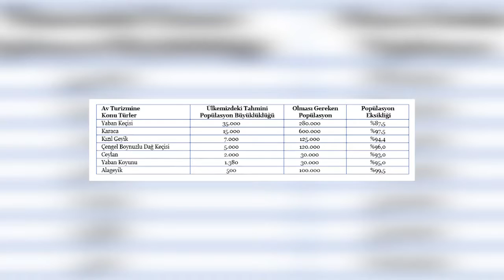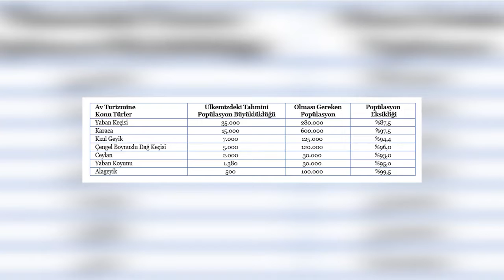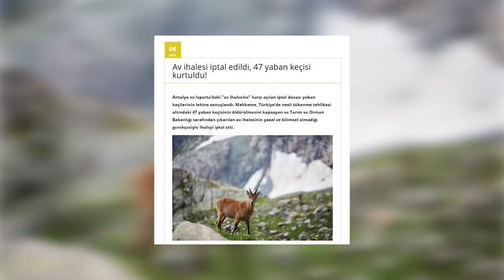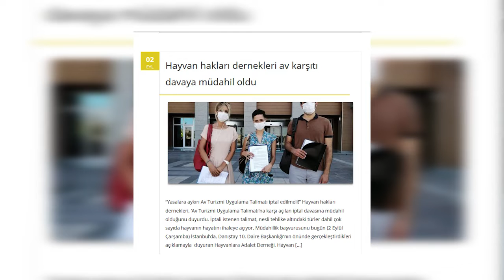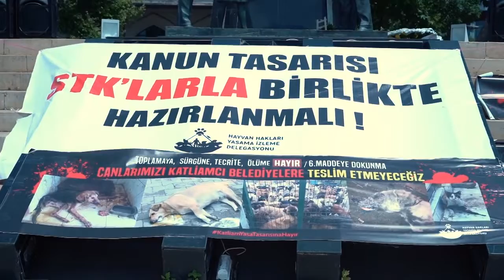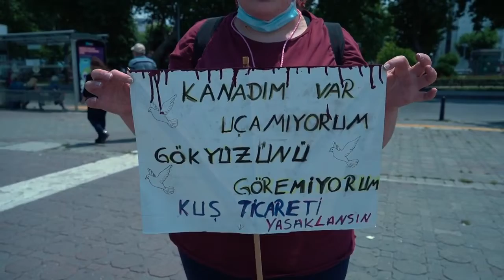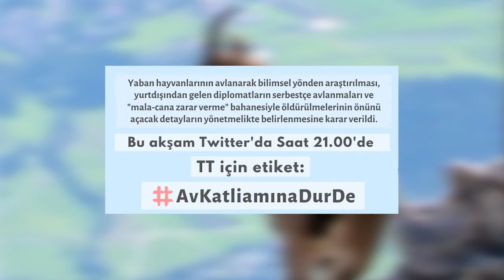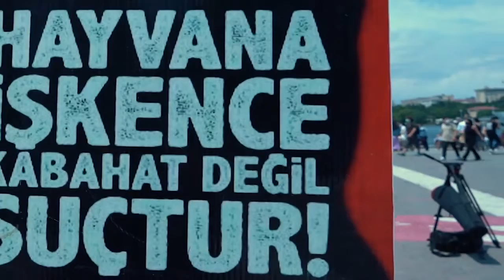hayvan hakları beni öldürme